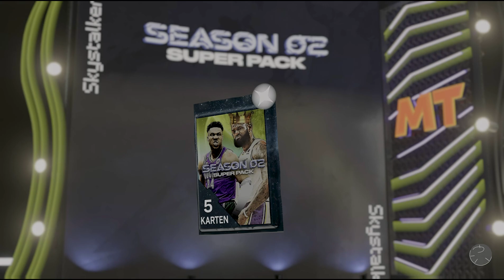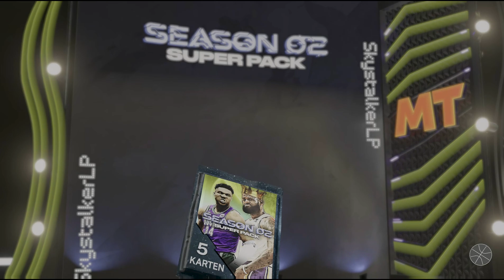Are the packs worth it? SEASON 2 SUPER PACK NBA 2K24 Pack Opening